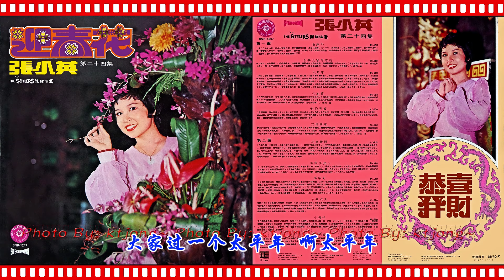張小英 - 大拜年